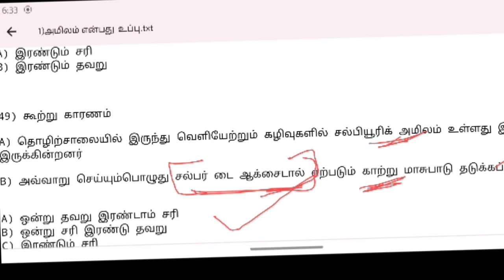TNUSRB 2023 | SUB INSPECTOR |அமிலம் காரம் உப்பு | முக்கிய வினாக்கள்| EPISODE 04